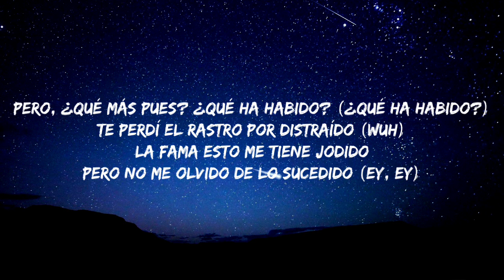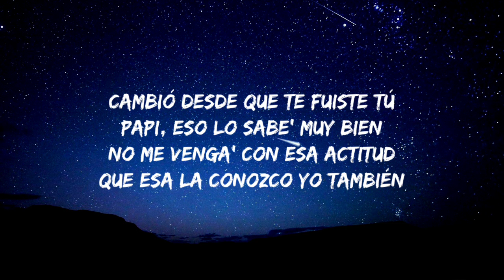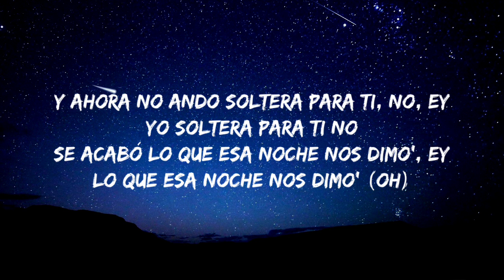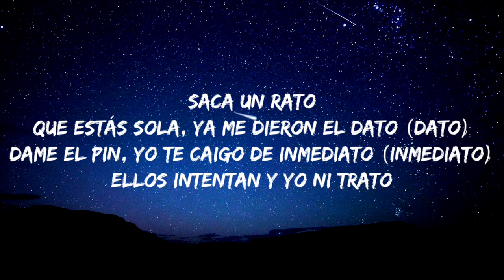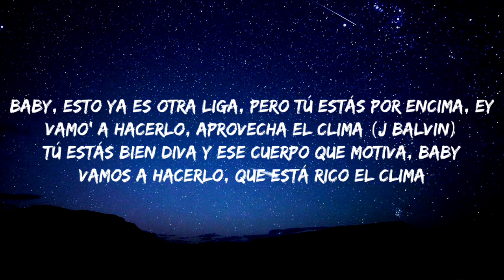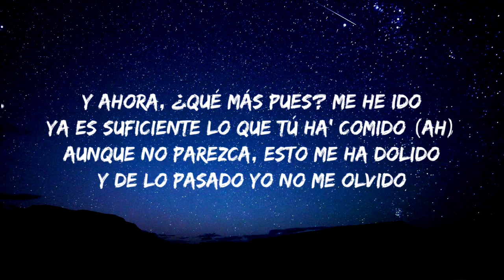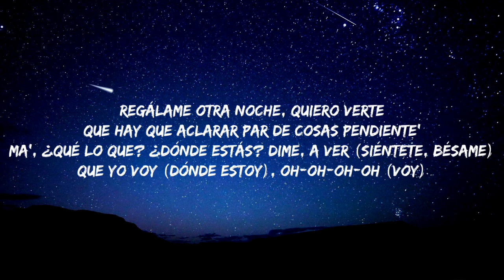J. Balvin, Maria Becerra - Que Mas Pues? (Letra/Lyrics)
Letra: J. Balvin, Maria Becerra - Qué Más Pues?

[Intro: María Becerra & J Balvin]
¿Qué más pues?
¿Cómo te ha ido?

[Pre-Coro: J Balvin]
¿Qué más pues? ¿Cómo te ha ido? (Eh)
¿Sigue' soltera o ya tiene' marido? (Wuh)
Sé que es personal, perdona lo atrevido (No)
Te pedí en Navidad y Santa no te ha traído (Ey)
Pero, ¿qué más pues? ¿Qué ha habido? (¿Qué ha habido?)
Te perdí el rastro por distraído (Wuh)
La fama esto me tiene jodido
Pero no me olvido de lo sucedido (Ey, ey)

[Coro: J Balvin & María Becerra]
Regálame otra noche, quiero verte
Que hay que aclarar par de cosas pendientе' (Oh)
Ma', ¿qué lo que? (¿Qué lo que?) ¿Dónde еstás? Dime, a ver (Dime, a ver)
Que yo voy (Wuh), voy (Lady, lady)

Me perdiste de vista
Ahora e' con otro con quien vacilo en la pista, ey
Ay, José, no me insista'
Das muchas vuelta', parece' motociclista (Ey)
Ninguna con este porte
Tengo este booty sin hacer deporte (No, no, no)
Nada va a hacer que me importe'
Porque mi brújula ya cambió su norte (¡Wuh!)
Cambió desde que te fuiste tú
Papi, eso lo sabe' muy bien
No me venga' con esa actitud
Que esa la conozco yo también

Y ahora no ando soltera para ti, no, ey
Yo soltera para ti no
Se acabó lo que esa noche nos dimo', ey
Lo que esa noche nos dimo' (Oh)
Pa', ¿qué lo que? Sé que quieres saber
Dónde estoy (-o-o-o-o-oy)

Dime, mai, ¿qué e' la que hay? (Hay, hay)
Esa' Nike te quedan nice (Ah)
Woh, de tu clase ya pocas hay (Ah, ah, ah)
Ninguna cabe en tu size
Saca un rato; que estás sola, ya me dieron el dato (Dato)
Dame el PIN, yo te caigo de inmediato (Inmediato)
Ellos intentan y yo ni trato
Baby, esto ya es otra liga, pero tú está' por encima, ey
Vamo' a hacerlo, aprovecha el clima (J Balvin)
Tú está' bien diva, y ese cuerpo que motiva, baby
Baby, vamo' a hacerlo, que está rico el clima

[Pre-Coro: María Becerra]
¿Qué más pues? ¿Cómo te ha ido?
Tú sigues siendo el mismo engreído
No es personal, pa' novio no has nacido
Me tuviste mucho tiempo, fuiste distraído
Y ahora, ¿qué más pues? Me he ido
Ya es suficiente lo que tú ha' comido (Ah)
Aunque no parezca, esto me ha dolido
Y de lo pasado yo no me olvido

[Coro: J Balvin & María Becerra, Ambos]
Regálame otra noche, quiero verte (Verte, verte)
Que hay que aclarar par de cosas pendiente' (Eh, eh)
Ma', ¿qué lo que? (¿Qué lo que?) ¿Dónde estás? Dime, a ver (A ver)
Que yo voy, voy
Que hay que aclarar par de cosas pendiente'
Ma', ¿qué lo que? ¿Dónde estás? Dime, a ver (Siéntete, bésame)
Que yo voy (Dónde estoy), oh-oh-oh-oh (Voy)

[Outro: María Becerra]
Solo a ti te llamé en agosto, apareciste en enero
Tú de vacacione' en Boston y otro apareció primero
Y me está' empalagando y eso que no e' golosino
Tu novio me está mirando y eso que no soy vitrina